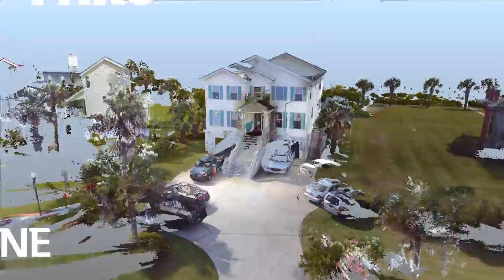Beach House Fly Through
Scans taken with a FARO Focus 3D 120 meter